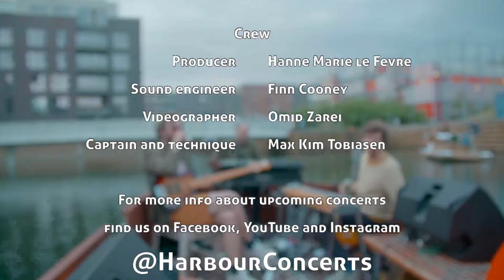I Think You're Awesome - Harbour Concerts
Harbour Concerts presenting: I Think You're Awesome

Jens Mikkel Madsen, bass
Alex Jønsson, guitar
Lars Fiil, keys

DANSK
Med deres forfriskende og udogmatiske blanding af jazz, indie, country, afro og pop har I Think You’re Awesome gennem deres mere end ti år lange levetid spillet udsolgte koncerter i hele landet, blevet spillet mere end 1400 gange i radioen og opnået over en halv million streams. De har samarbejdet med bl.a. Aarhus Jazz Orchestra, Taïga String Quartet, Jakob Buchanan, Røgsignal, Christian Vuust og Ole Fessor Lindgren.

I 2020 barsler de med ikke færre end tre udgivelser, der viser bandets legende tilgang til al slags musik. Der er storværket Suite To Be You And Me med den Berlin-baserede Taïga String Quartet, der blander nordiske klange, minimalistisk klassisk musik, jazz og electronica i en stor livsbekræftende smeltedigel. Der er samarbejdet med Signe Bisgaard og Aarhus Jazz Orchestra i genfortolkningen af bandets DMA-nominerede album Kiss Your Darlings, og så er der samarbejdet med sangskriveren Thomas Madsen, der viser gruppens kærlighed til kreativ popmusik blandet med solistiske og improviserede elementer.

Kort sagt er I Think You’re Awesome et kreativt kraftværk, der med kærlighed og spilleglæde udfordrer og begejstrer.

I Think You're Awesome optræder på Harbour Concert med en mindre besætning, der består af Jens Mikkel Madsen (bs), Alex Jønsson (gtr) og Lars Fiil (keys).

ENGLISH
I Think You’re Awesome offers a fresh, genre bending take on modern music with their intoxicating blend of Americana, African rhythms, Nordic roots and indie pop.

With sold-out concerts all over their native Denmark, more than 1500 plays on national radio, over half a million streams on Spotify, and multiple nominations for Danish Music Awards Jazz, they have made a solid mark on the Danish jazz scene.

In 2020, following their 10th year anniversary in 2019, the band is working on no less than three new records showcasing different collaborations from the classical string quartet Taïga to the renowned big band Aarhus Jazz Orchestra.

I Think You’re Awesome is pure unrestricted music and good vibes. Energetic and welcoming live shows with a great dose of virtuosity and a unique band sound.

☀️ ABOUT HARBOUR CONCERTS ☀️
Every second Wednesday during the summer of 2020, Harbour Concerts will present pop-up concerts on the sailing sofa raft Boatie around in the Copenhagen Harbour. The concerts are livestreamed in HD and professional sound.

Harbour Concerts is created in collaboration with and supported by:
Sharing Copenhagen
DMF København
GRAMEX
Dissing Grafisk